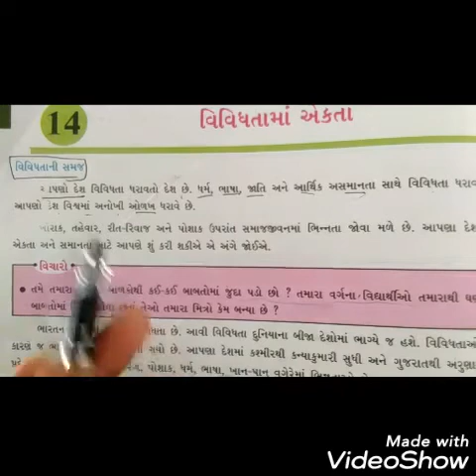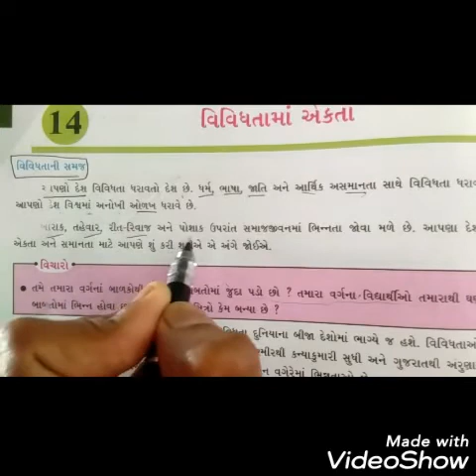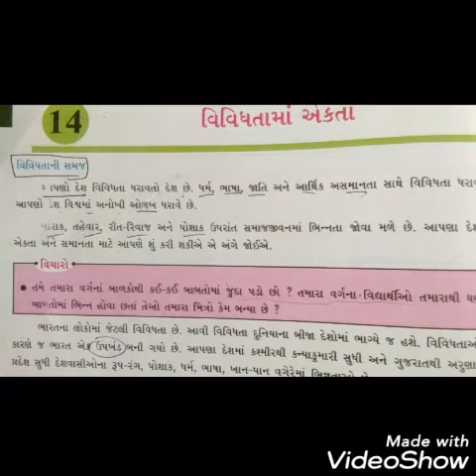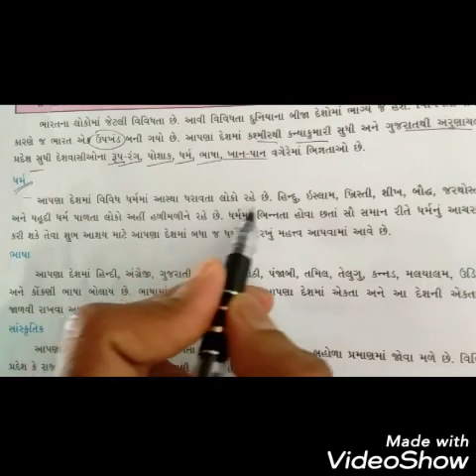તારીખ : 20/7/20 ધોરણ : 6 વિષય : સામાજિક વિજ્ઞાન. માધ્યમ : ગુજરાતી. પાઠ :14.(વિવિધતા માં એકતા) શિક્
તારીખ : 20/7/20
ગુજરાતી મિડિયમ
ધોરણ : 6
વિષય :  સામાજિક વિજ્ઞાન.
માધ્યમ : ગુજરાતી.
પાઠ :14.(વિવિધતા માં એકતા)
શિક્ષક નું નામ : સવાણી  સરિતા .